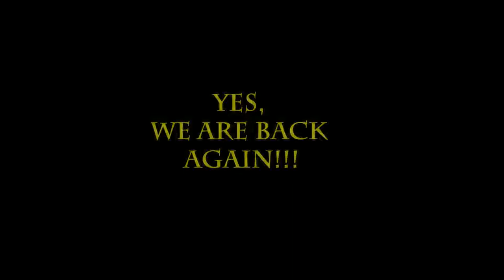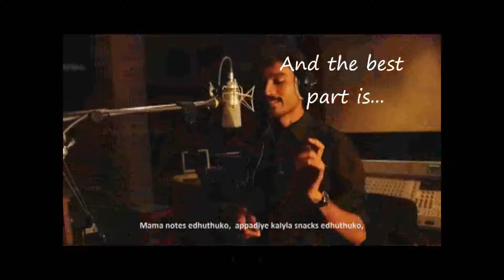Sangamam 2012 trailer - Goa Institute of Management.mp4